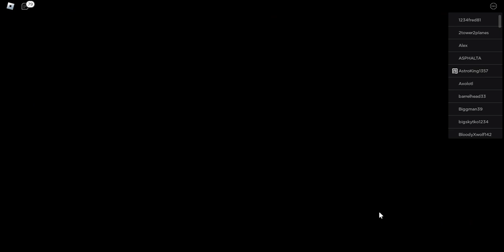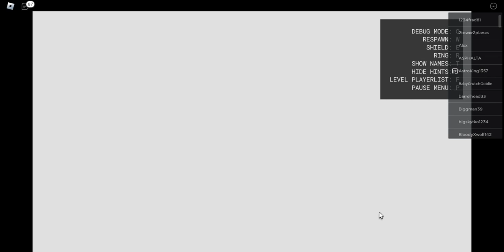Classic Sonic Simulator V12 [TerrylBrown] [ROBLOX]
[YouTube] [Terry Lynn Brown [Terry Brown The Hedgehog]]